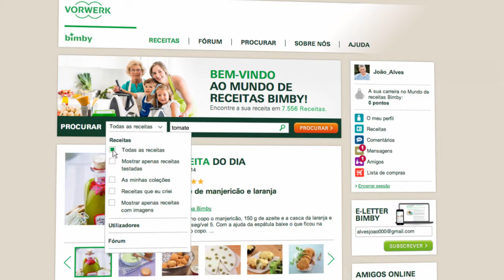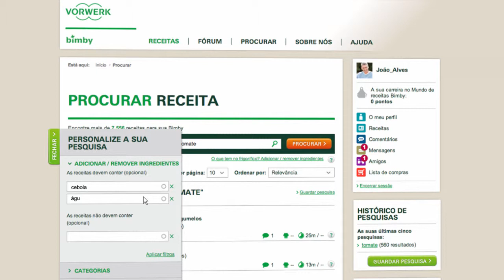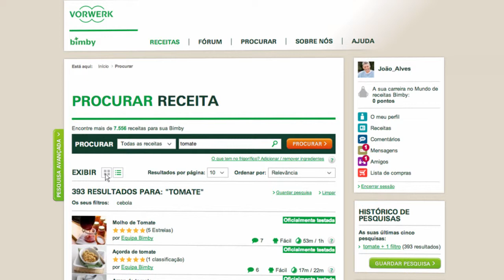Thermomix - Recipe Community - Search Recipe tutorial 07 - PT